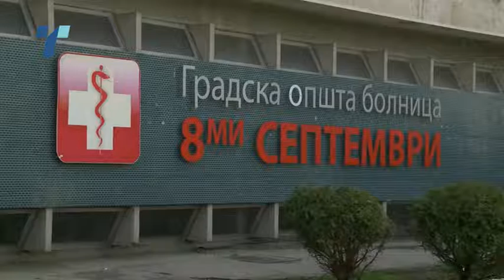Тројца починати, 168 ново заразени од КОВИД 19